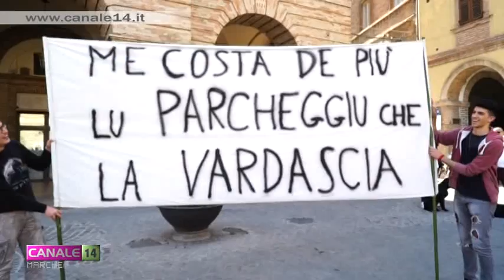Tolentino: Manifestazione in piazza contro il nuovo piano dei parcheggi